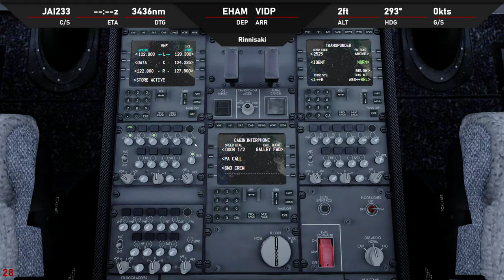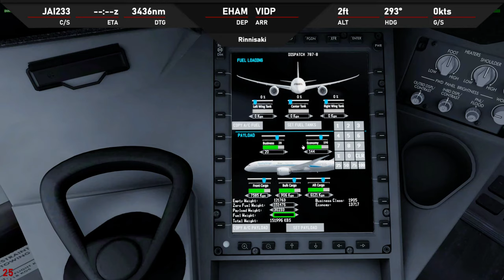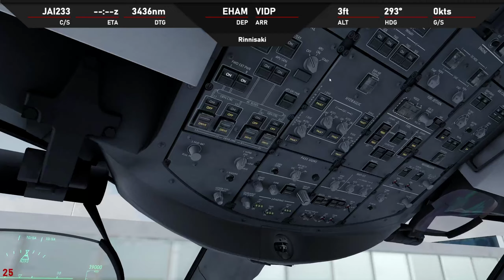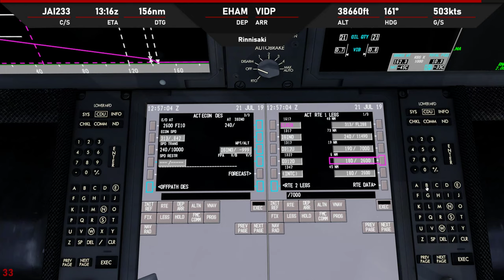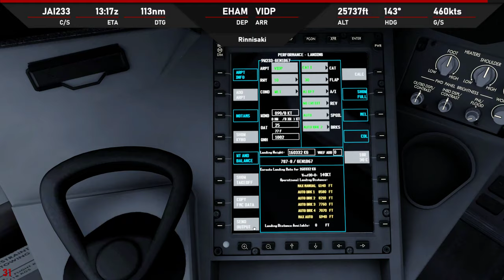P3D V4.5 | QW788 | ✈ EHAM → VIDP | KN9721 0721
-ASP4
    -EFBV2
    -ChasePlane